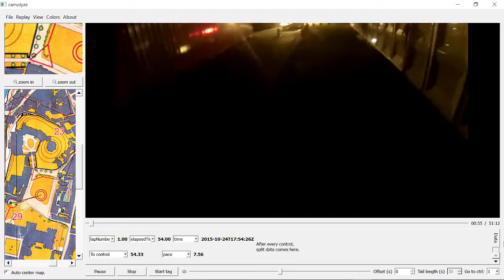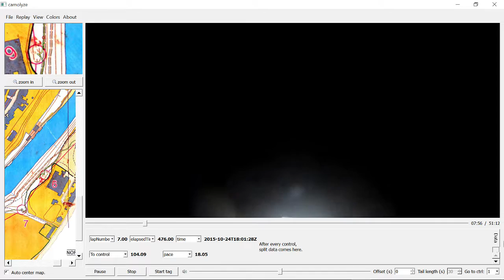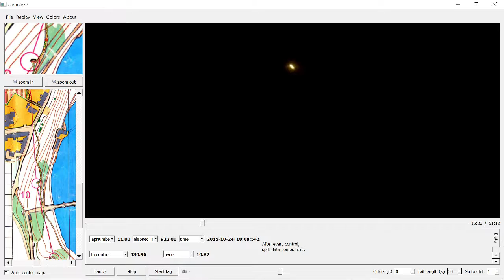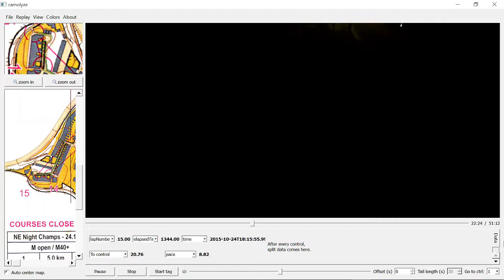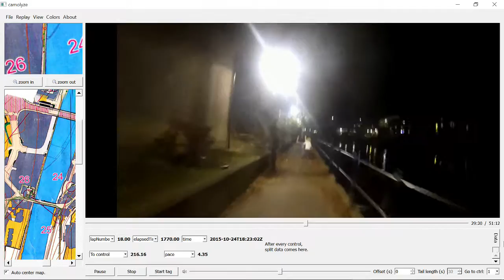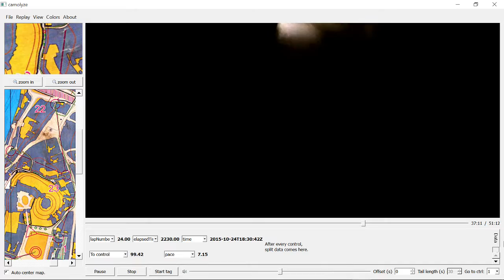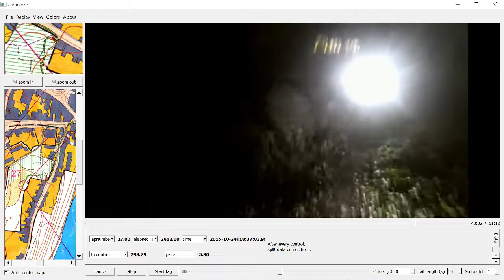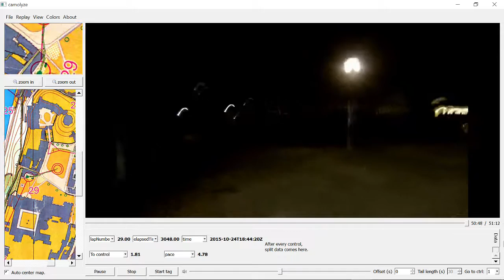Northern Navigators Durham City Night Orienteering event 24 October 2015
Northern Navigators (NN) hosted the North East Night Orienteering Championships in Durham City, on Saturday 24 October 2015, and this is my headcam video with the Course Map added of course 1.
Note it is dark! but parts of city centre are lit up and Durham cathedral at the finish.